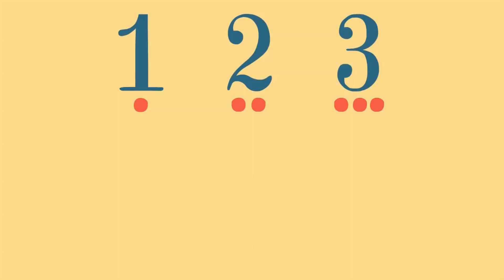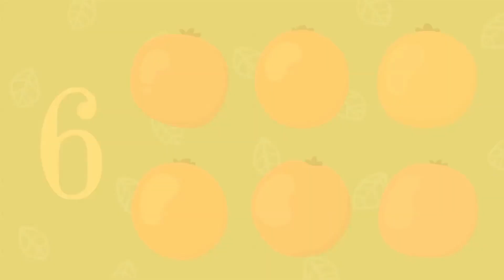La Primavera! - Il castoro Costruttore e Pik il Camion Magico | Cartoni per Bambini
Giochiamo insieme ai nostri amici alla scoperta della primavera delle sue piante e dei suoi animaletti, seguiteci in una nuova puntata piena di divertimento e magia!